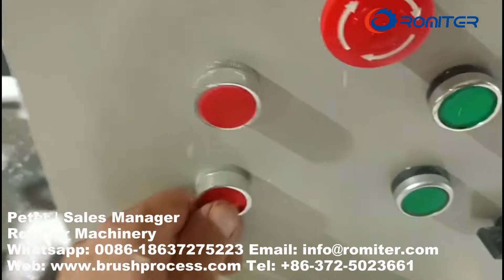Станок для бритья с деревянной ручкой для кисти для клиента из Индонезии